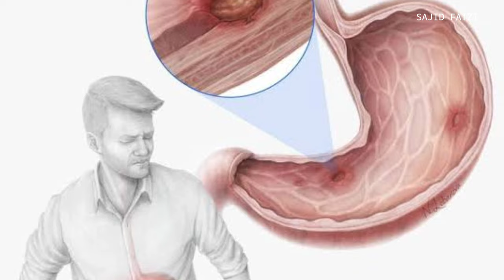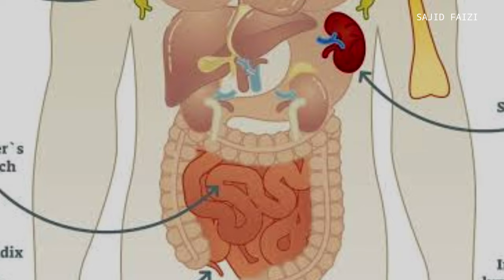Shakarkandi Ke 9 Fayde | Shakarkandi Khane Se Kya Hota Hai | Sweet Potato Benefits | Hafiz Sajid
Sweet Potato Yani Shakarkandi Ke 9 Hairan Kun Fayde Janye, Shayad Aap Nahi Jaante, Shakarkandi, Ek Behtareen Chiz Hai, Un Logon Ke Liye, Jo Bahut Jyada Hard Work Karte Hai, Aap Jaanye Ki Shakarkandi Kin Logo Ko Zarur Khana Chhaye?
आप सभी से कुछ ज़रूरी दरख्वास्त आप सभी जानते है दीन ए इस्लाम के काम को आगे बढ़ना हर मोमिन की ज़िम्मेदारी है इसीलिए आप सभी से दरख्वास्त है आप सभी वीडियो को देखकर उनको ज़्यादा से ज़्यादा मुस्लिम तक पहुचाएं हमारा मक़सद है सभी लोग अपनी रहती ज़िंदगी में अपने अमाल और दीनी नॉलेज दुरुस्त करलें सदक़ा इ जरिया की नियत से इस चैनल को सब्सक्राइब कीजिये और ज़्यादा से ज़्यादा लोगों तक पहुचाइए “Perfect Islam”